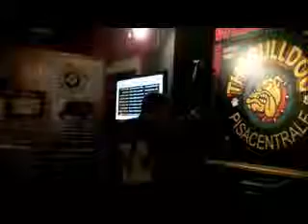Nero Buio Passione (Cover di Tanz Ba. di A. Ca.) Live @ The Bulldog Pub di Pisa il 30-09-11!!!..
Live di una delle nuove cover dell'ultimo Album uscito!!...